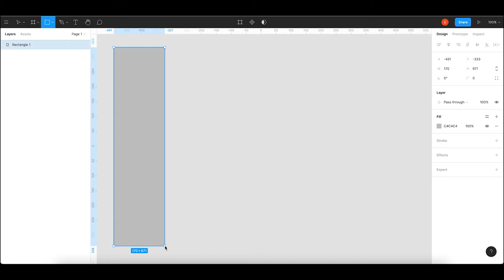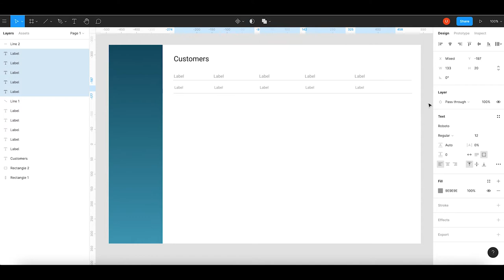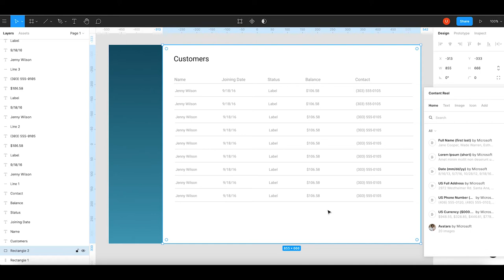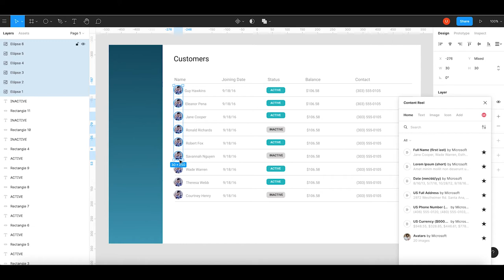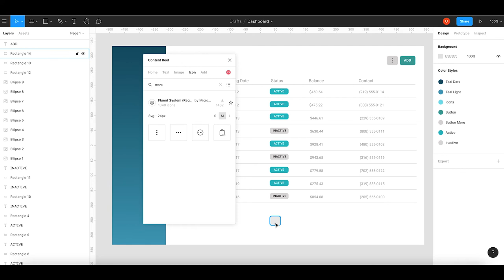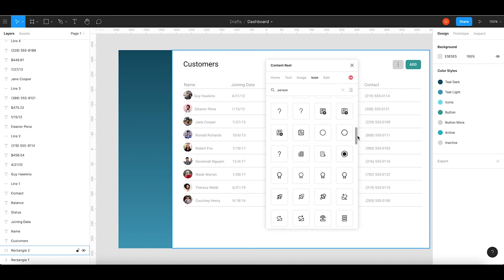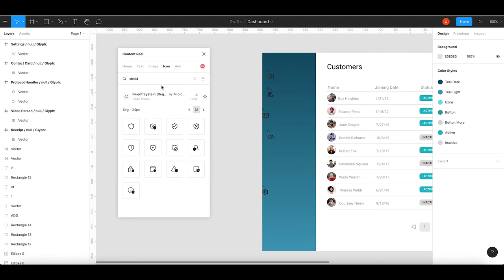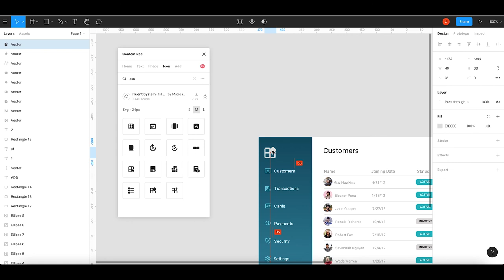How to Design a Dashboard in Figma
In this video, you will learn how to design a simple and attractive dashboard design using Figma. Figma is a web-based UI design and prototyping tool. Dashboard design is getting very popular as it helps to visualize complex data in a user-friendly way.

Background Music